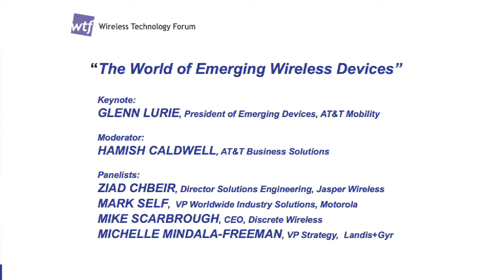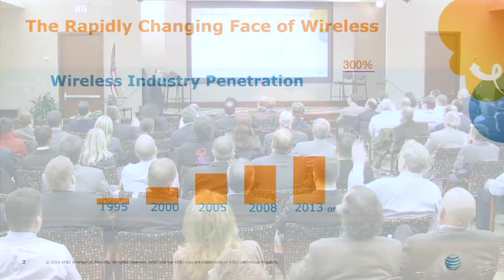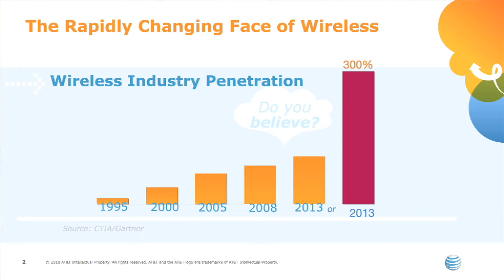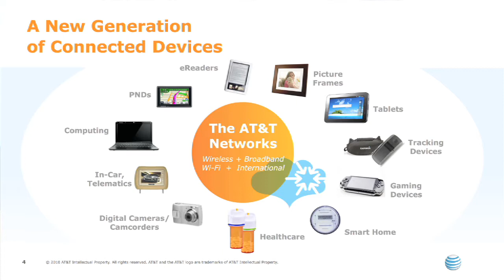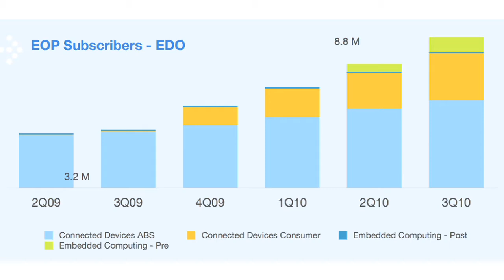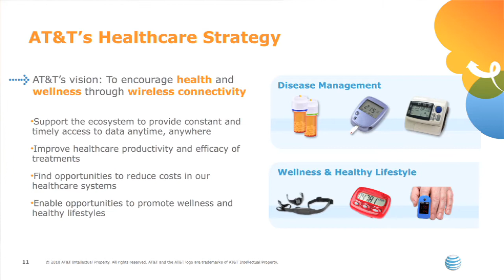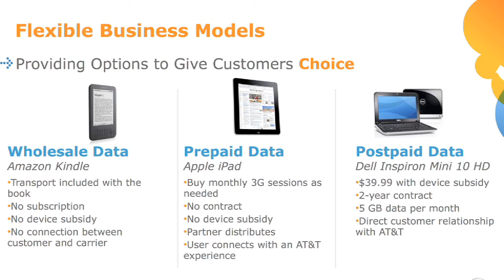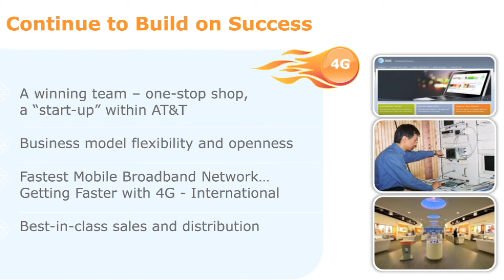WTF World of Emerging Wireless Devices-part 1: Keynote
WTF General Meeting
Thursday, Jan 27, 2011 18:00
AT&T Mobility Building, Atlanta
"The World of Emerging Wireless Devices"
Keynote: Glenn Lurie, President of Emerging Devices, AT&T Mobility
Moderator: Hamish Caldwell, AT&T Business Solutions
Panelists:
Ziad Chbeir, Director Solutions Engineering, Jasper Wireless
Mark Self,  VP Worldwide Industry Solutions, Motorola
Mike Scarbrough, CEO, Discrete Wireless
Michelle Mindala-Freeman, VP Strategy, Landis+Gyr